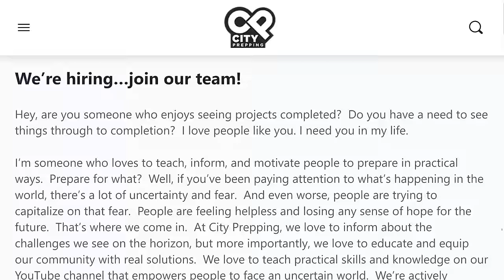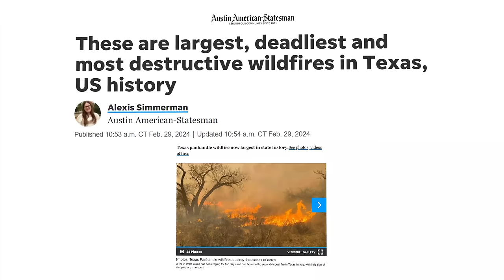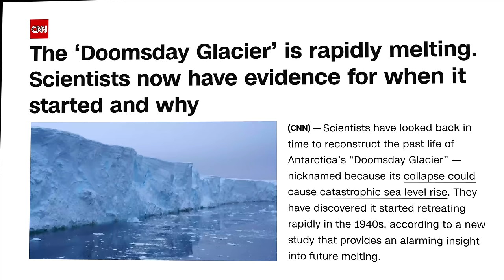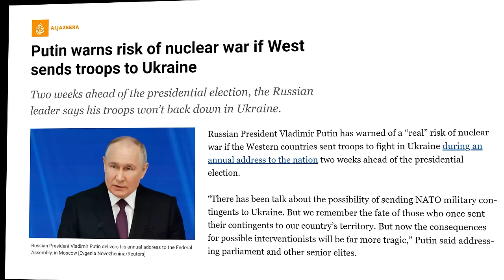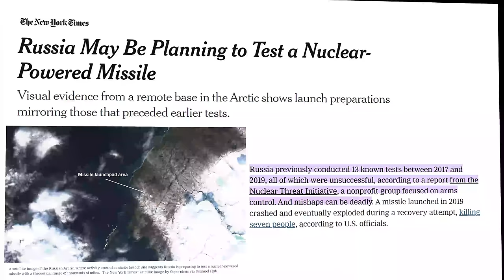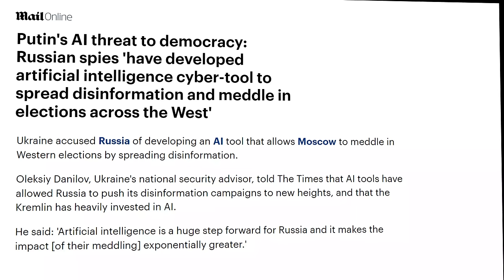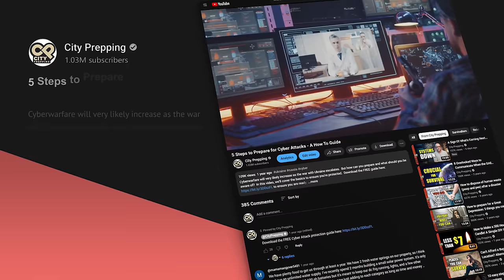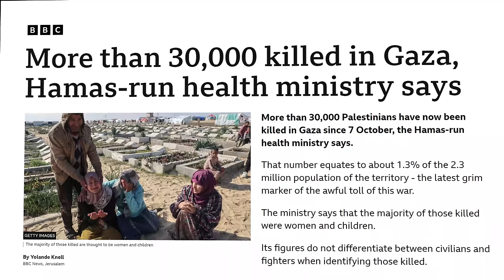Pay Attention! This Will Impact Our Food Supply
Records are being broken in Texas, which will impact everyone shortly. Download the Start Preparing! ... Start your preparedness journey

Signup to be alerted when we open the City Prepping membership